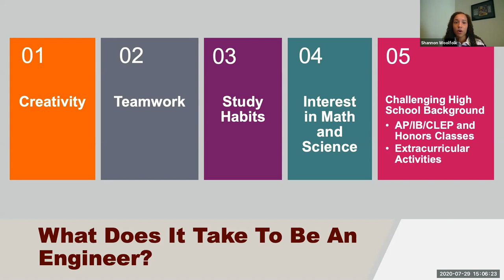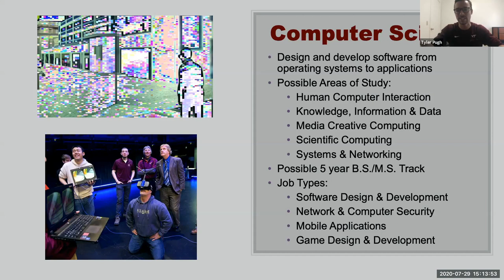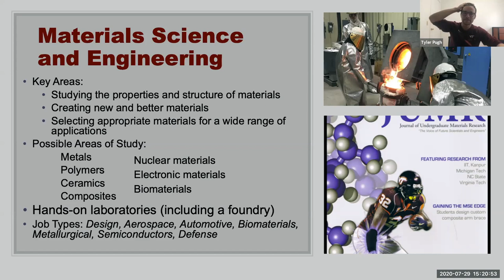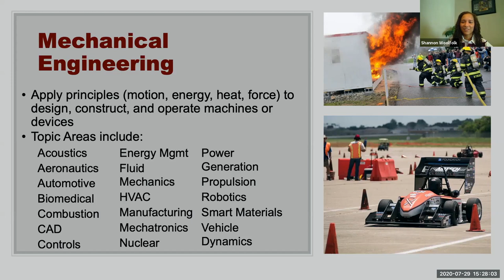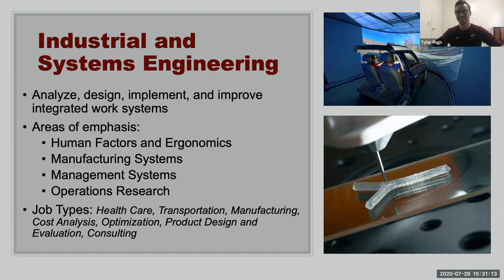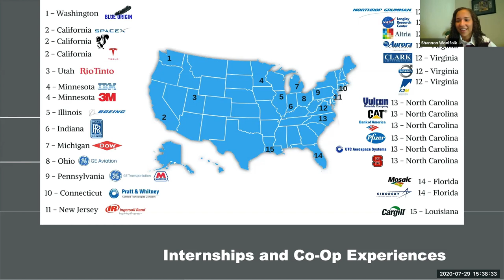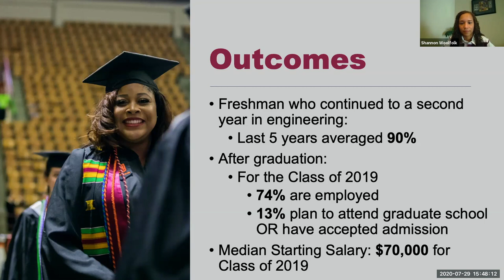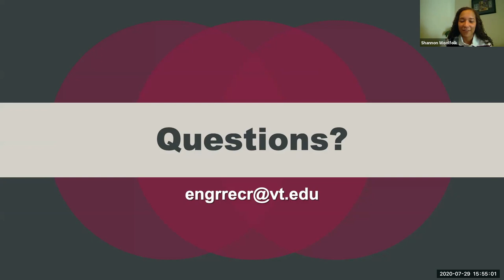July 29, 2020 College of Engineering Information Session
As a student in Virginia Tech's College of Engineering, you will receive a world-class hands-on education limited only by your interests. Award-winning design teams, ground-breaking research, and networking with a professional community of engineers are opportunities available to all engineering students.

All first-year and transfer students are admitted to the General Engineering major, housed in the Department of Engineering Education, where a major focus is allowing students the opportunity to explore the 15 degree-granting engineering majors available at Virginia Tech. Making an informed decision when choosing a degree-granting major is an essential step in graduating from Virginia Tech's College of Engineering.